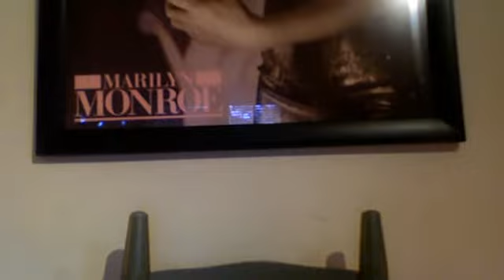My First Birch Box : March PART ONE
I love My Birch Box Subscription :)!